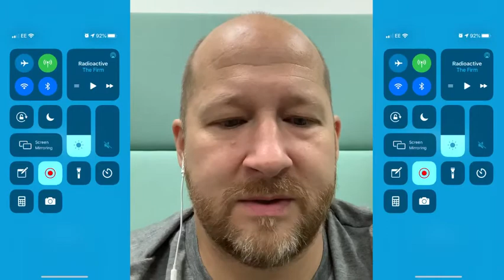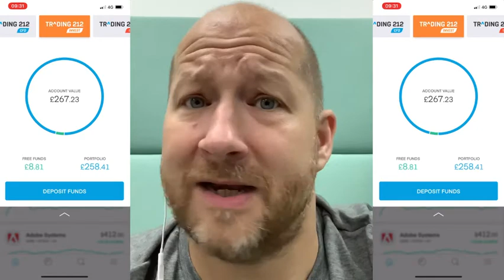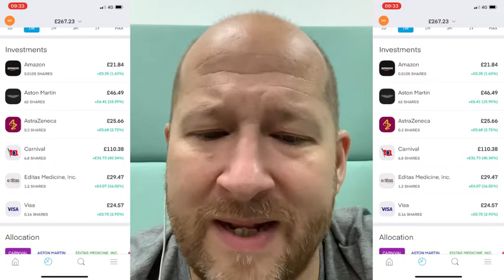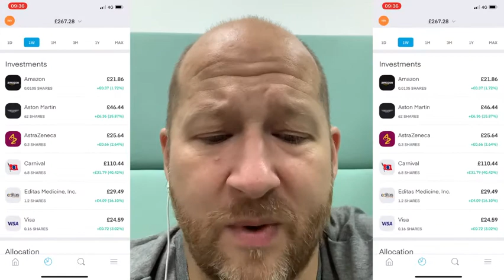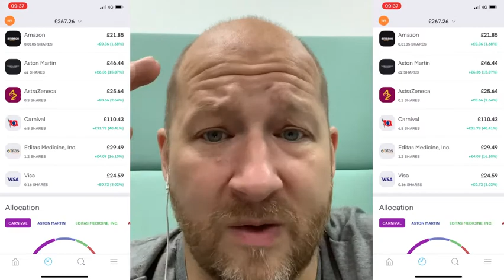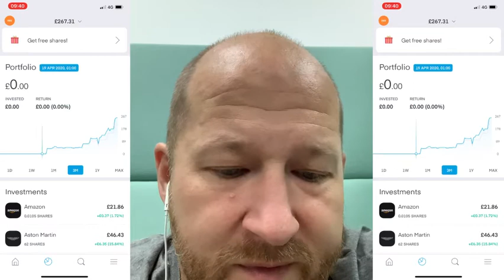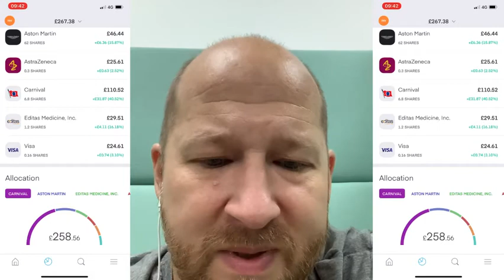The HapHazard Investor Part 2 - More Luck Than Judgement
Part 2 and an update over my coco pops, 6 days after the first video and some interesting progress. It’s not all bad so that must be the luck playing it’s part.
When all of my portfolio numbers are in the green though, that must be good right?

Create a Trading 212 Invest account using this and we both get a free share!